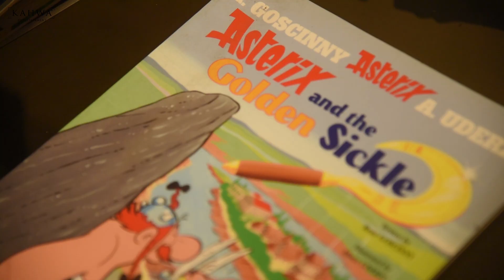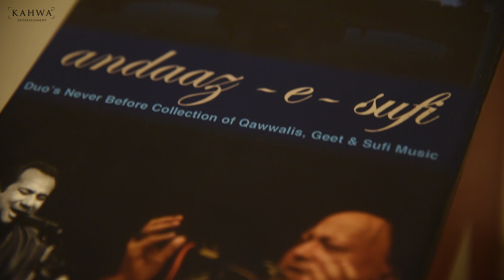Mohan Kannan | Birthday Memories | My Birthday Song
Mohan Kannan shares his birthday memories with us.
My Birthday Song in Cinemas on 19th Jan 2018.